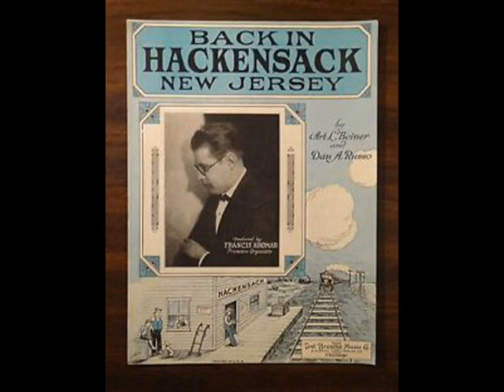Benson Orchestra of Chicago - Back In Hackensack, New Jersey 1924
Victor 19318 - Benson Orchestra of Chicago - Back In Hackensack, New Jersey 1924 Frank Sullivano on vocals - Don Bestor (Conductor) Music & Lyrics by Dan A. Russo , Art. L. Beiner.
The Benson Orchestra of Chicago was an American musical ensemble that was popular during the 1920s. Founded by Edgar A. Benson, its members at different times included saxophonist Frankie Trumbauer, drummer Gene Krupa, and pianists Roy Bargy and, later, Don Bestor, who served as its musical directors.